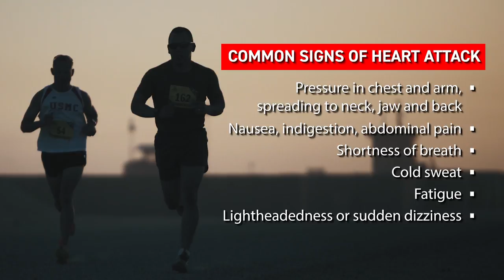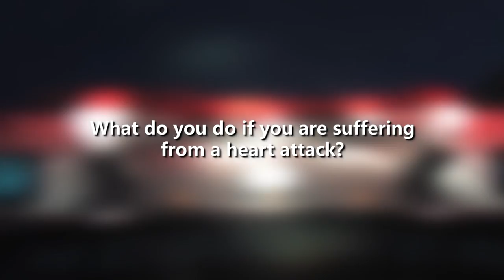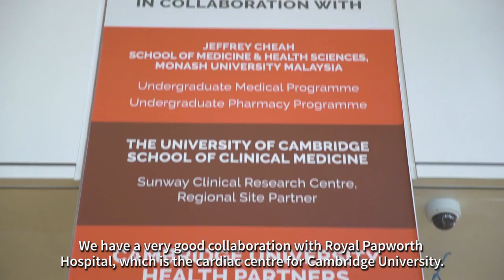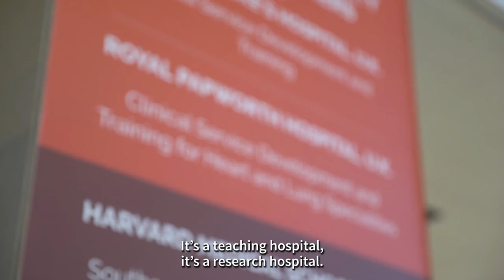Introduction to Sunway Heart & Vascular Centre